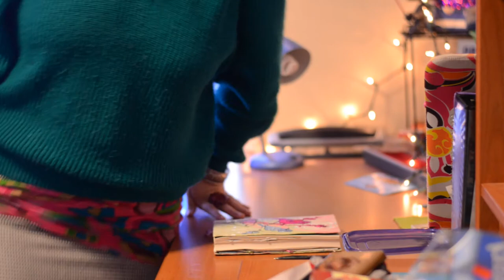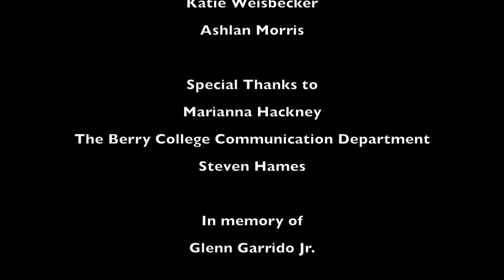Meeting Mufasa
2013 48-Hour Film Challenge Entry

Here are the parameters that had to be included in the films:
Genre: Campy teen Romance
2 Props: Cigarette lighter, Motorcycle/bicycle helmet
Character: Mufasa
Line of dialogue: "Chocolate milk is proof that God loves us."